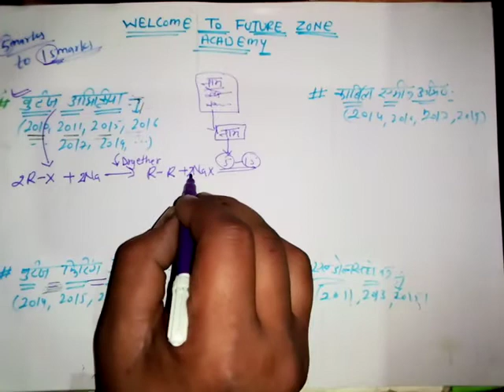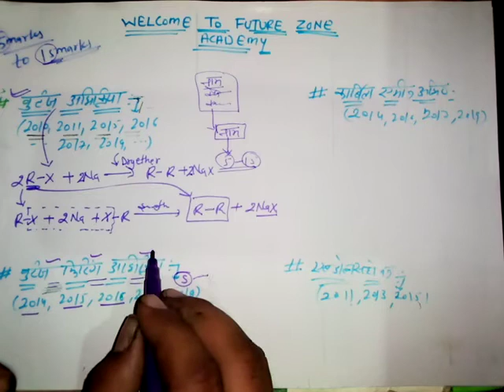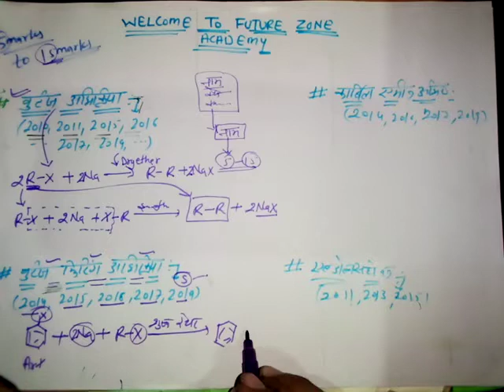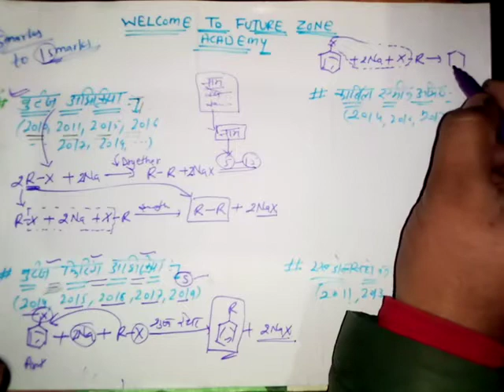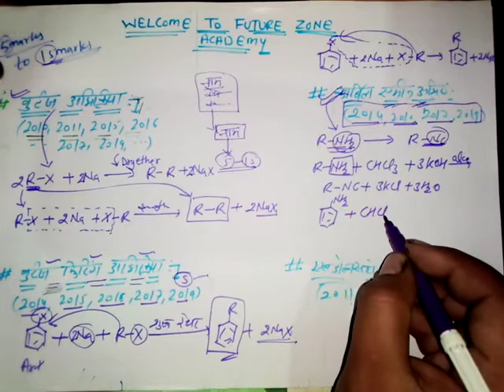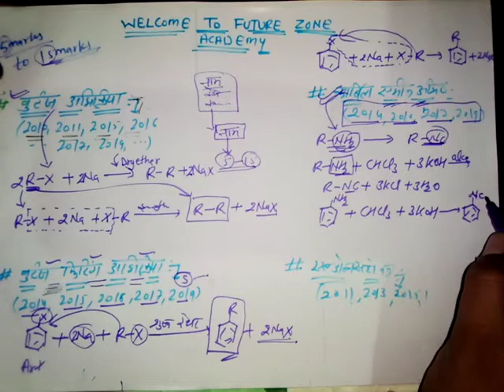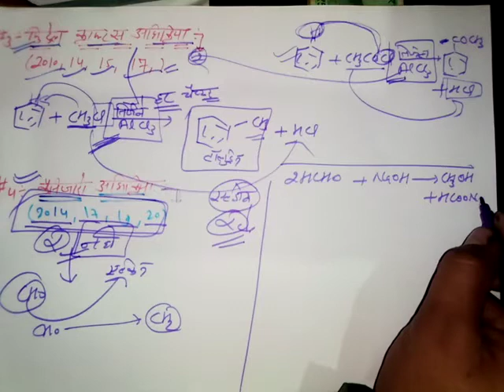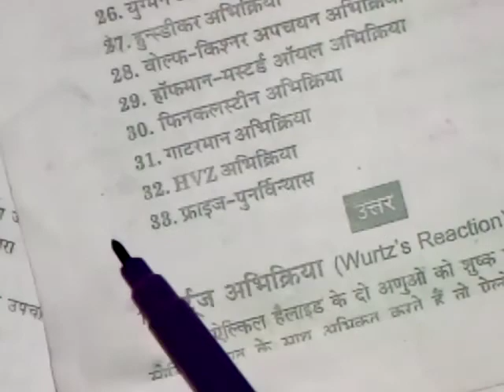chemistry name reaction